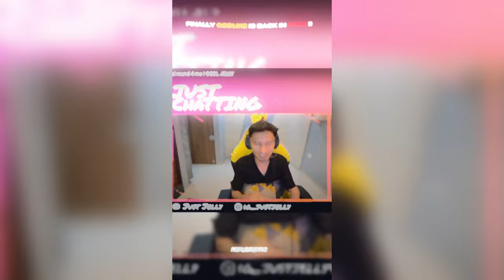Godlike Jonathan Shorts Reviews Part-3